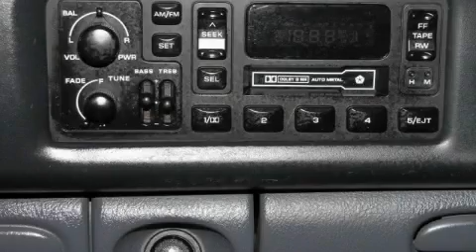1999 Dodge Ram 1500 Ellwood City PA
Year: 1999
 Make: Dodge
 Model: Ram 1500
 Engine: Gas V8 5.9L/360

 Exterior: SILVER
 Miles: 49,798

 1019 Lawrence Ave.

 Used 1999 Dodge Ram 1500 Ellwood City PA